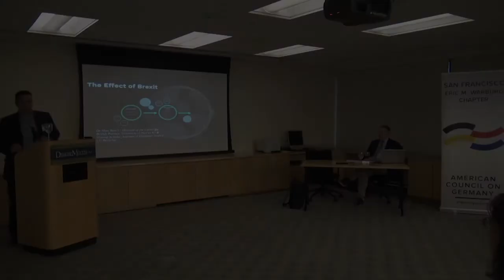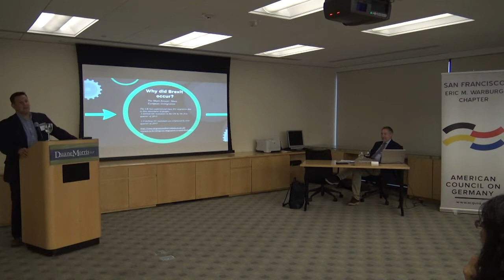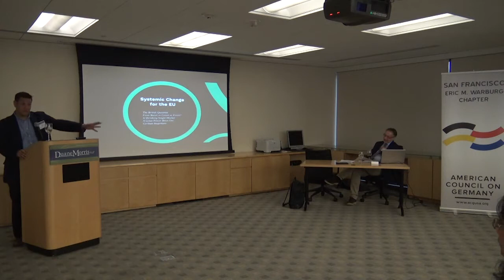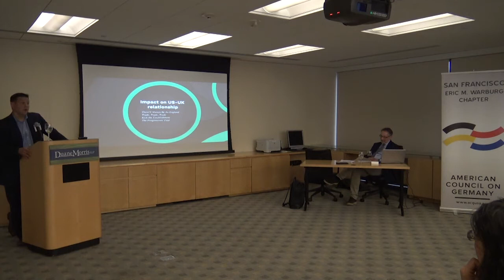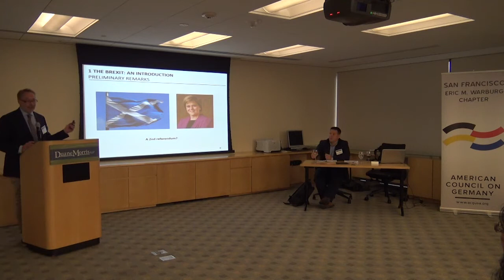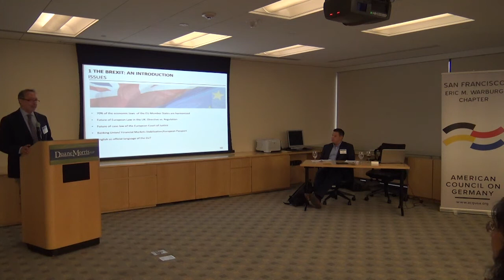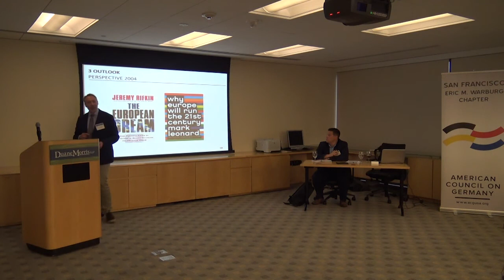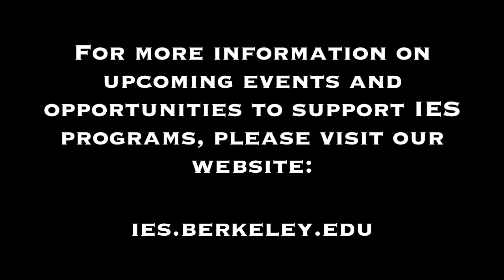The Effect of Brexit: Voices from Germany and Britain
In this panel discussion hosted by the San Francisco Warburg Chapter of the American Council on Germany in cooperation with Duana Morris LLP and UC Berkeley's Institute of European Studies, Dr. Matt Beech, Director, Centre for British Politics, University of Hull (UK) and IES Visiting Scholar, and Professor Christopher Schalast, Managing Partner, Schalast and Professor for Economic and European Law at the Frankfurt School of Finance & Management, each offered insights into the effects of Brexit for the UK and the EU.